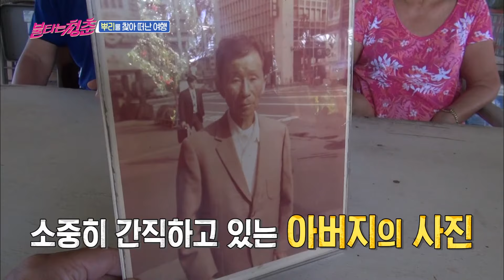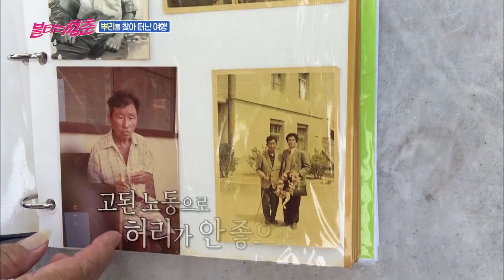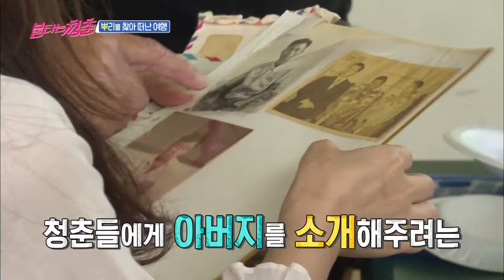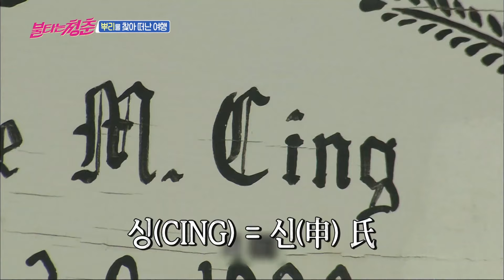[불타는청춘] 청춘들이 사이판🏖에서 만난 특별한 손님👵..! 가슴 아픈 이야기와 함께 나누는 따뜻한 마음 EP.88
방송정보
불타는 청춘 88회, 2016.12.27
출연 : 김국진,강수지,구본승,최성국,이연수,박영선,장호일,권선국,김광규,김완선